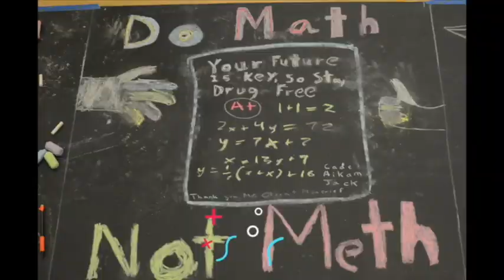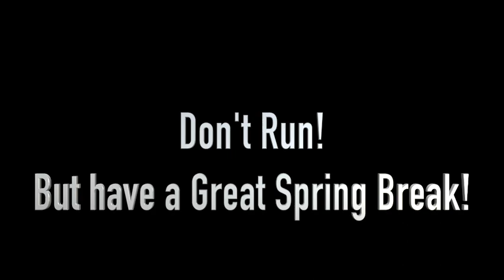Roadrunner Report, 3/22/19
Two new gold trunkers; interview with Red Power Ranger William Shewfelt; Guess the Song Challenge (1990s edition).